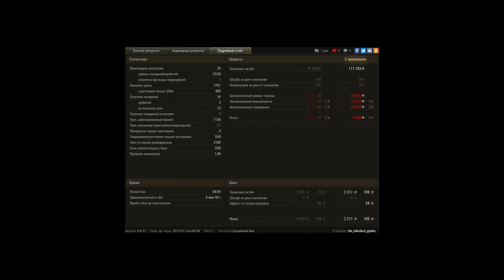ИС-4, Хайвей, Стандартный бой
Игрок: He_cdeJIaJI_ypoku [3-BET]